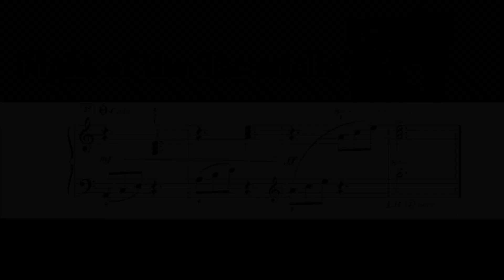Night of the Tarantella (Piano Adventures - Level 3A Lesson Book)